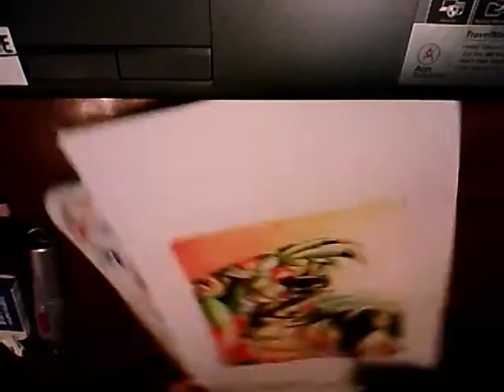Chakra Speed Drawing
Nothing but me drawing some Chakra related stuff :)

Because I really loved drawing it, and I want to hang a bigger version of it in my room.

Also, this beautiful song br Bryan Adams fits so well for the situation! :)

Enjoy me drawing!

Song: Brothers Under The Sun, by Bryan Adams, from the movie "Spirit, Stallion of the Cimarron".